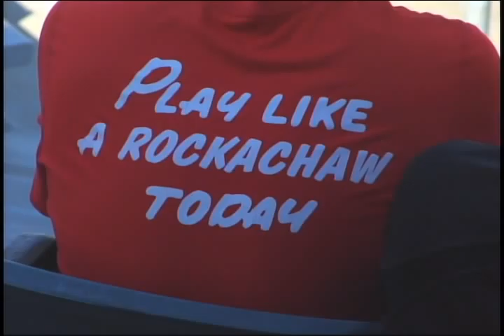Inside Southeastern Baseball with Jay Artigues (3 of 4)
Dylan Hills is nominated for the NCBWA Stopper of the Year Watch List